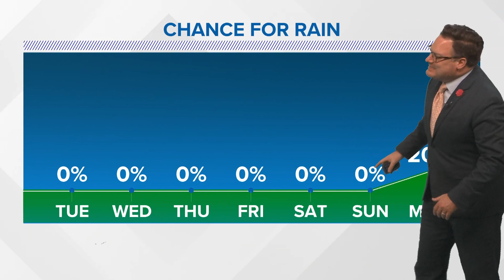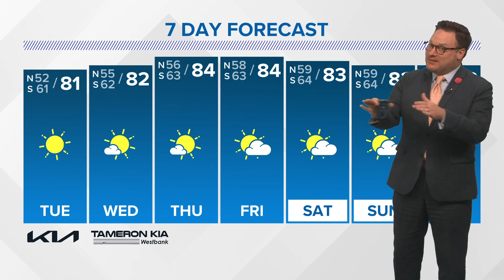Monday 10PM Weather Update: Warmer temperatures continue, no rain this week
WWL Louisiana Chief Meteorologist Chris Franklin with the latest New Orleans-area forecast for News at 10PM on Monday, Oct. 21, 2024.